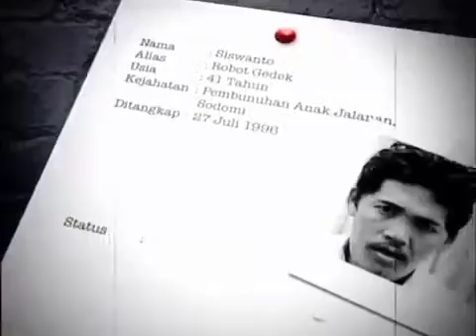South Jakarta, ID-JK • Trans TV/Trans 7 • Menanti Ajal intro (2005–2007)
Trans TV/Trans 7 • OBB Menanti Ajal (2005–2007)

Location: South Jakarta, Jakarta, Indonesia
Usage date: 2005–2007
Notes: This is the only known intro of Menanti Ajal "Waiting Death", a documentary show of Indonesian criminals waiting for death execution, airing on Indonesian TV channels Trans TV from 2005–2006 and moved to its sister channel Trans 7 from 2006–2007. I got this video from my dump of links found at Keep Notes, and well, I think this is fairly scary for an intro (some might not).